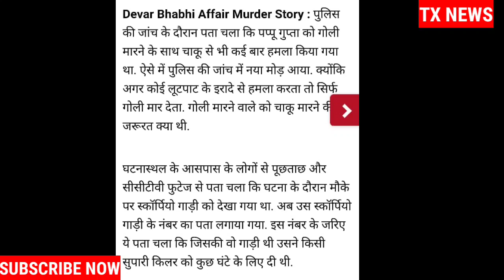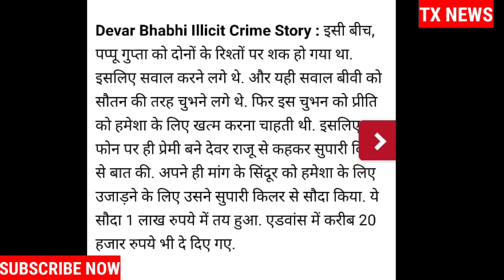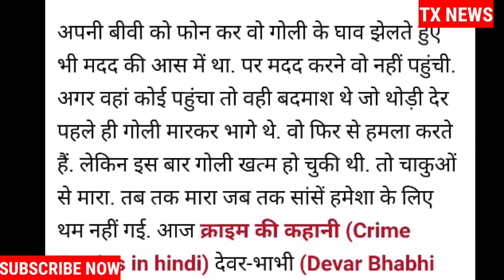देवर के प्यार में कर दी पति की हत्या